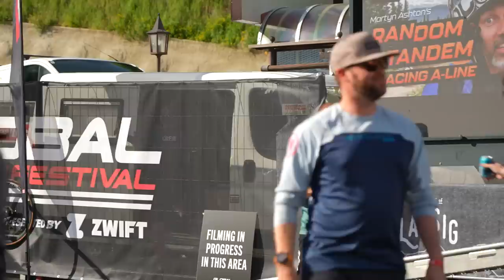Riding Epic Trails At The Global Bike Festival | Blake's Vlog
Join GMBN presenter Blake Samson at the Global Bike Festival where he rides the amazing trails in Saalback, Austria. He sends a few downhill laps with fans and takes James Lowsey-Williams AKA Hank from GCN on a wild ride containing jumps and even a wall ride!

We also get to ride with Malik Haase & Max Jakubowski from our new channel @gmbnaufdeutsch  🇩🇪

Have you ever been to a bike festival? Also, would you like to see Hank learn to mountain bike on GMBN?

Impact - AGST
Bruiser - Bonkers Beat Club
Factory Street - Aleph One
What the Dogs Cant Have (Clean Version) - Zorro
Watcher - Brendon Moeller
Speed Devil - Under Earth
Turn Down - Ruzer
Spore Titan - ELFL
What the Dogs Cant Have (Instrumental Version) - Zorro